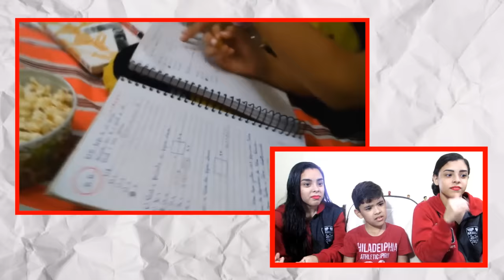VOLTA ÀS AULAS !! - REAGINDO A VÍDEOS PRIVADOS !! WE HELP THE RED BALL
REAGINDO AOS NOSSOS VÍDEOS PRIVADOS !! MAIOR MICO ! Assista o vídeo , deixe o LIKE , comente se você gostou de vídeos assim e quer mais ! não esqueça de se inscrever no canal para fazer parte da família Só Por Causa !!

VÍDEOS

Instagram do Estevão : @soporcausa

Instagram da Milla : @milla_zen

Instagram da Milly : @milly_zenoficial